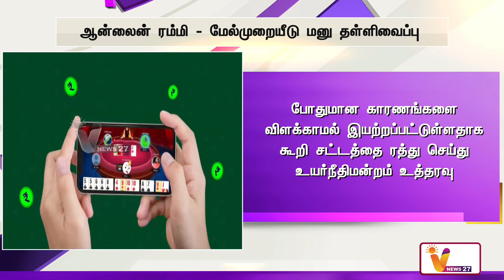ஆன்லைன் ரம்மி மேல்முறையீடு மனு தள்ளிவைப்பு | Rummy